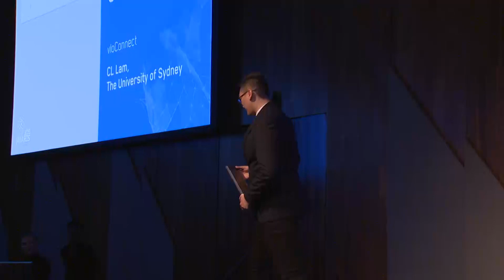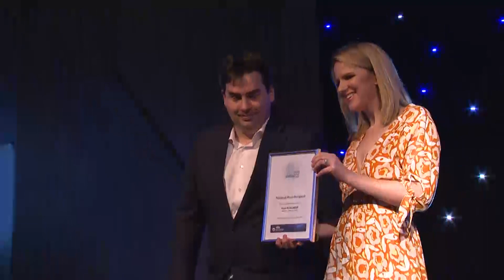iAwards Show 2019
Missed the 2019 iAwards? Catch up on the IT industry's night of nights!